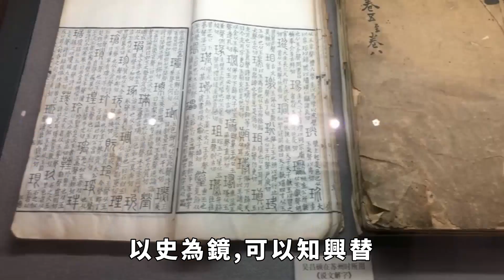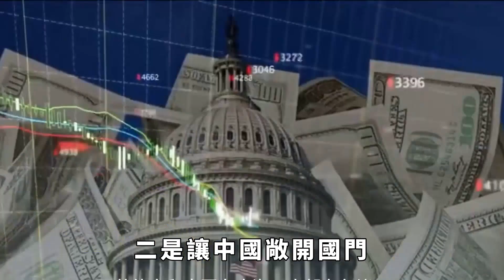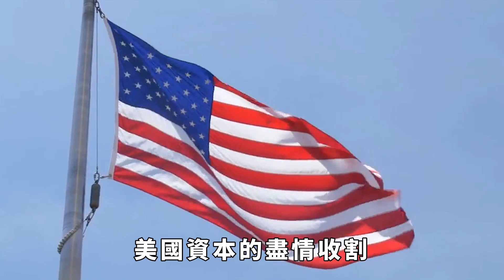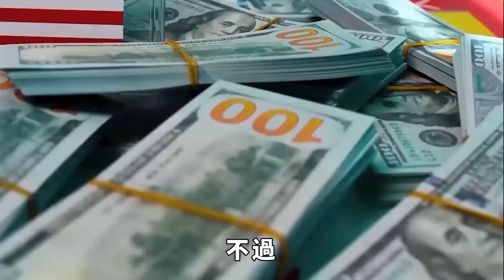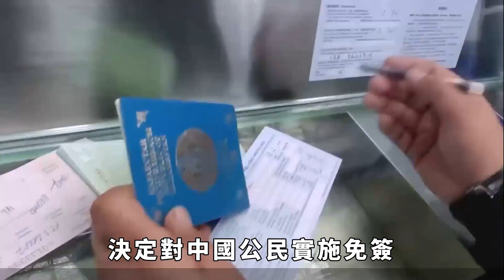中美南海博弈之際，古巴對華敞開大門，美媒喊話拜登「放棄」南海【老海說史】歷史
美軍印太司令上任，直接點名中國，聲稱必須準備回應，釋放了怎樣的信號？關鍵時刻，古巴作出決定，對中國敞開大門，或將「重演歷史」？